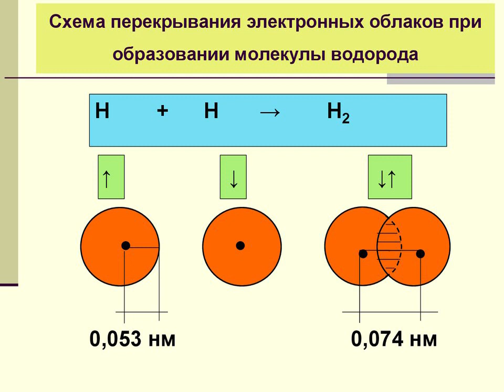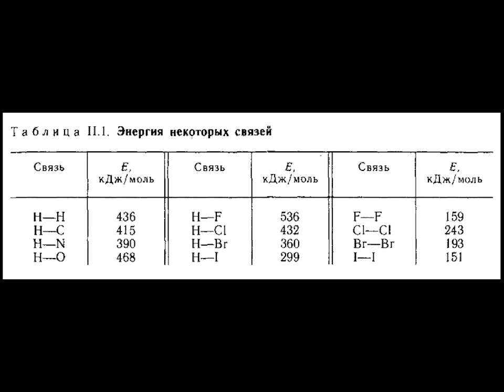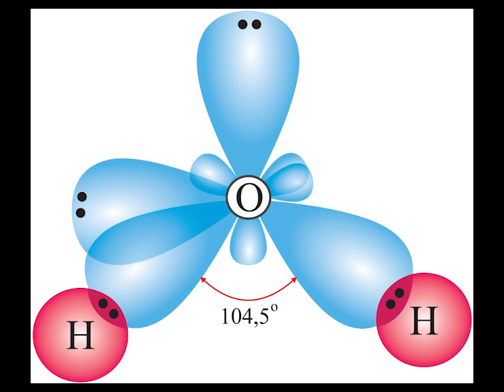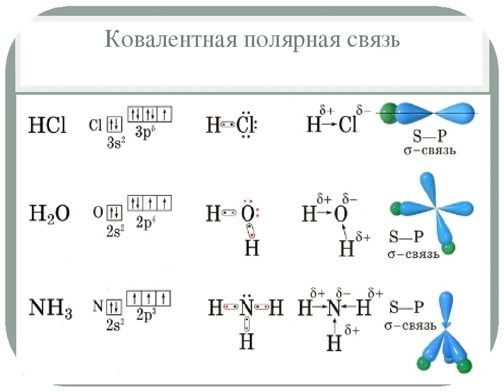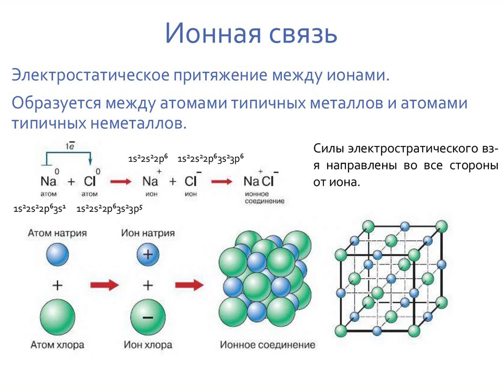Химическая связь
Понятие связи. Ковалентная и ионная связь